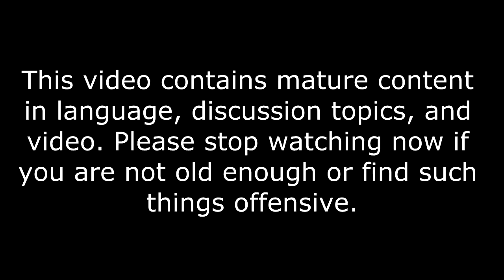Ark Survival Evolved: Episode 7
The adventures on "The Center" continue!